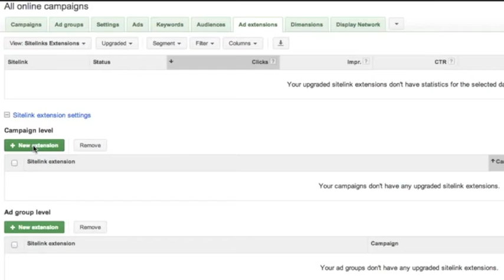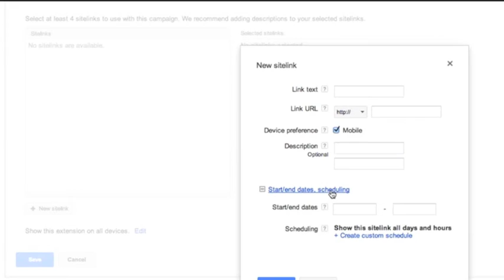Enhanced Campaigns: Using Upgraded Sitelinks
In part five of our Enhanced Campaigns how-to series, Josh shows you how to use upgraded sitelinks.